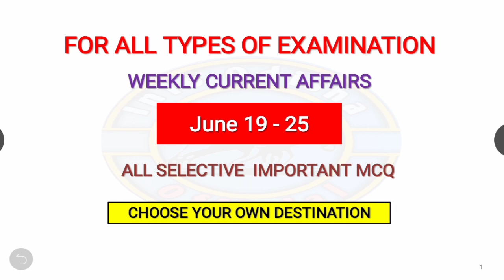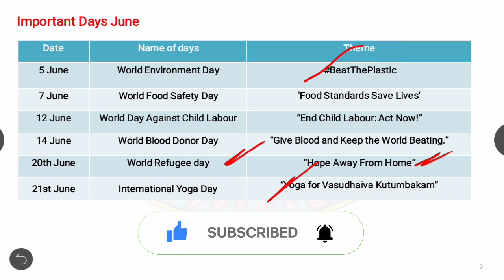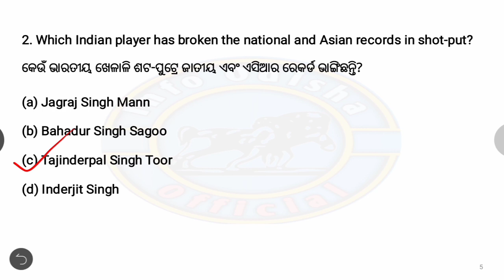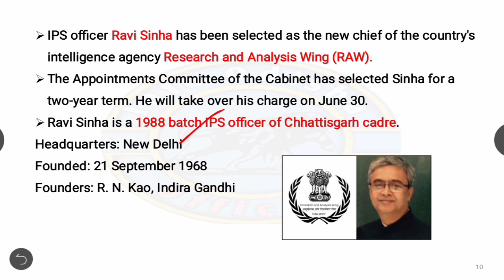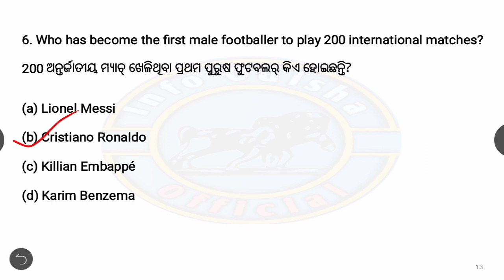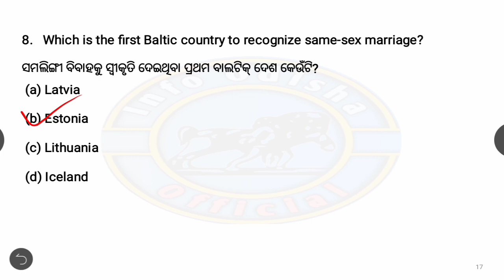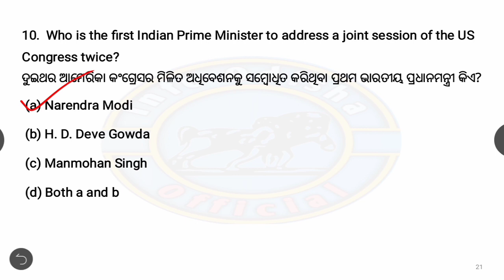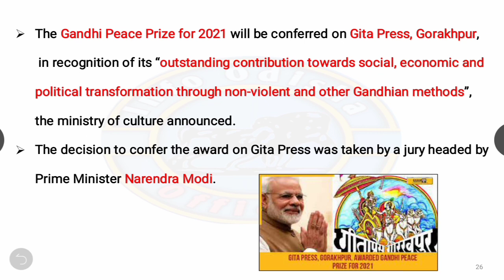Weekly Current Affairs 19 - 25 June || All Exam Current Affairs || Info Odisha Official